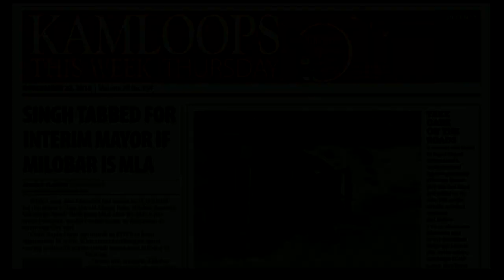KLW Episode 1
Kamloops Last Week makes its debut.
In Episode 1, Kamloops This Week editor Chris Foulds and reporter Marty Hastings introduce the new show, filmed in Studio 2 at Lee's Music.
Chris takes issue with Kamloops city council, Marty chats with NBA star Kelly Olynyk and KTW reporter Jessica Wallace joins us with the latest on Sukh Gill and the Thompson-Nicola Regional District.

— Spending at the TNRD, Feb. 17, 2021
— Awarding contracts and vendor choices raised concerns at the TNRD, May 12, 2021
— A call for City of Kamloops to even pandemic-relief playing field